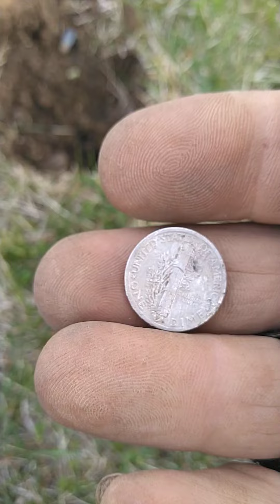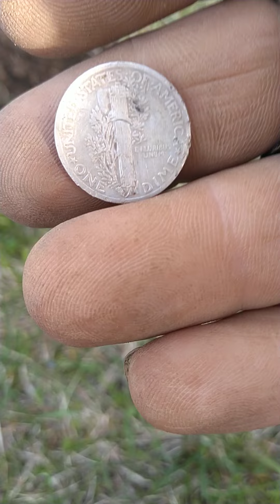first one I found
1941 mercury dime  oh yeah baby life is looking up 2 blessings in the last 15 minutes